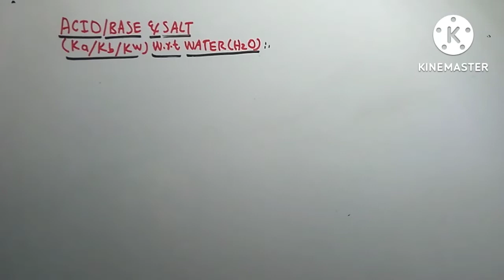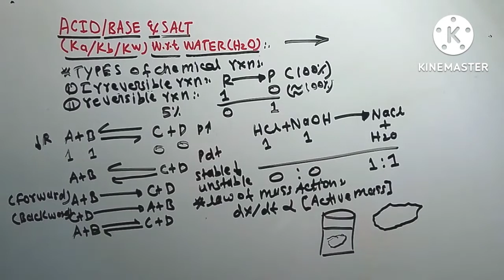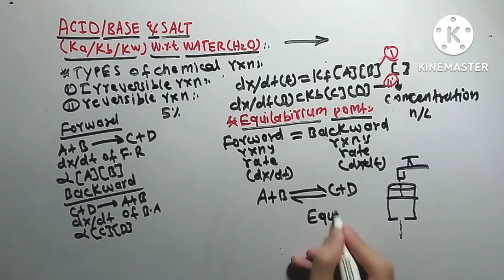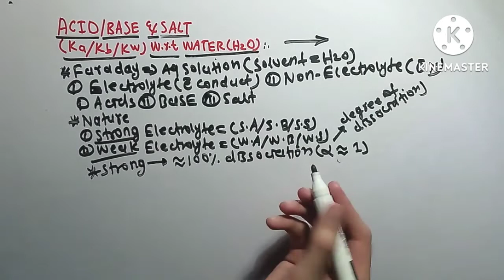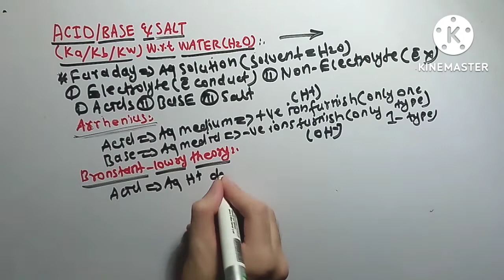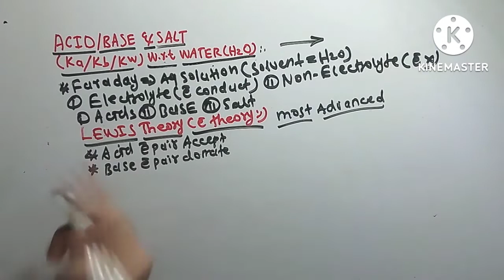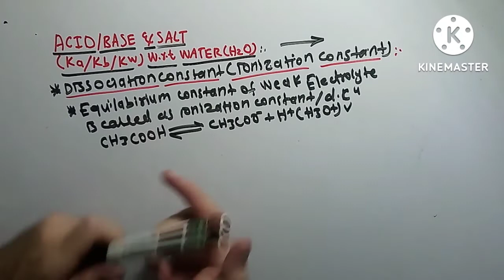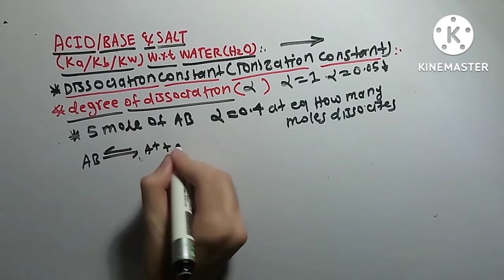Acid Base CONCEPTS | ionization constant | Degree of Dissociation | WBC-L5 | in Urdu/Hindi